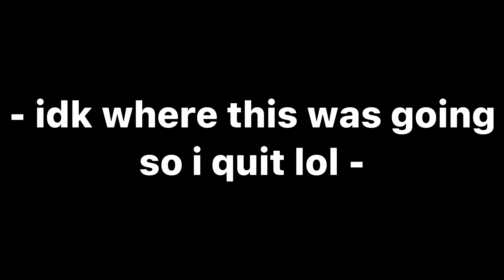i quit the series [ im not even surprised one bit ]